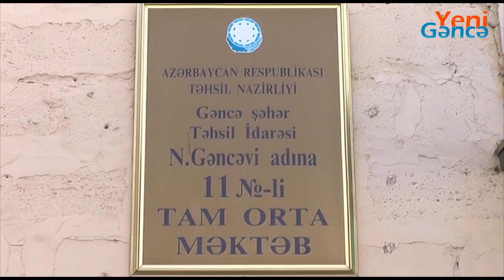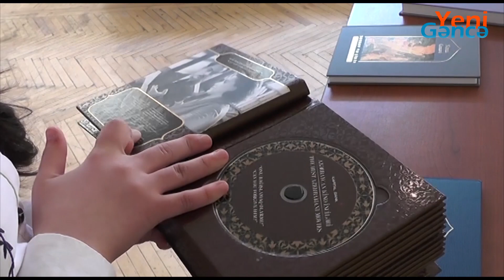“Nizami Gəncəvi və Fizika” adlı fənn gecəsi keçirilib